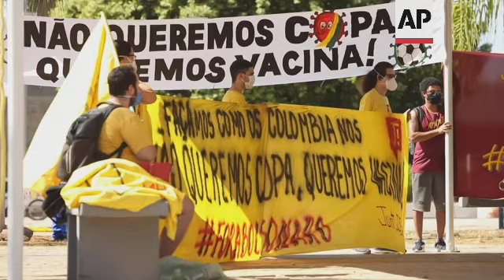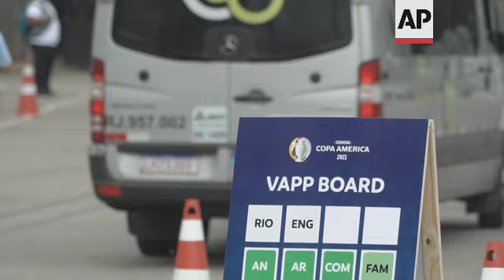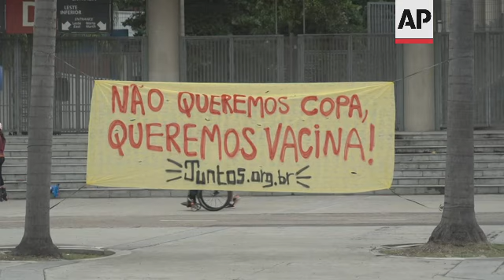Controversial Copa America kicks off in Brazil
(13 Jun 2021) The controversial Copa America soccer competition kicked off in Brazil on Sunday with scattered protests in Brasilia, while team members and staff continue to drop out because of COVID-19 infections.
Protesters gathered outside Mane Garrinha Stadium, where Brazil hosts Venezuela for the opening game.
"Everyone knows someone, everyone lost a family member, a friend, someone, and we have a government that does not care,", said protester Bruno Zaidan.
President Jair Bolsonaro agreed to host the competition after Colombia dropped out because of street unrest, and Argentina also pulled out because of a new wave of COVID-19 sweeping the country.
The decision was met with widespread condemnation by political opponents of Bolsonaro, and according to national polling company XP/Ipespe, against the wishes of 64% of Brazil's population.
The matches will take place in empty stadiums, and some teams with limited numbers of players and staff due to coronavirus infections prompting mandatory quarantine for those affected.
Venezuela had 12 members of its team tested positive for the virus before competing in any games, while Colombia's team reported two staff tested positive and will quarantine until they clear the virus.
Outside Nilton Santos Stadium in Rio de Janeiro, where Argentina and Chile meet Monday, Marcos Aurelio kicked the ball around with his son Caio.
"There is no mood for it, the numbers (COVID-19 deaths) are here, it's no joke, it's serious. But football (national games) is happening, what are we going to do? We would have to stop everything, not only Copa America", said Aurelio.
Brazil still has a 14-day average COVID-19 daily death toll of nearly 2,000 daily deaths, with more than 485,000 deaths since the beginning of the pandemic.